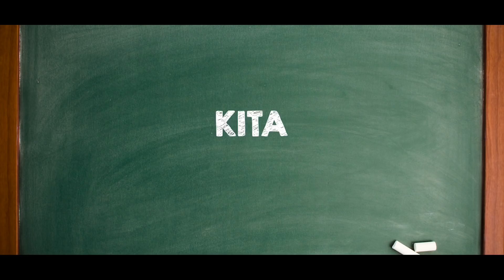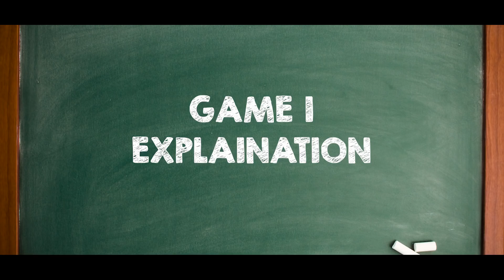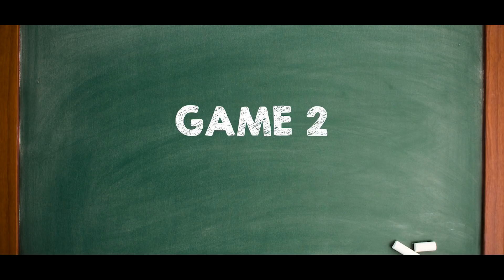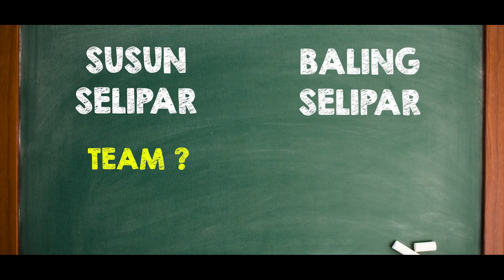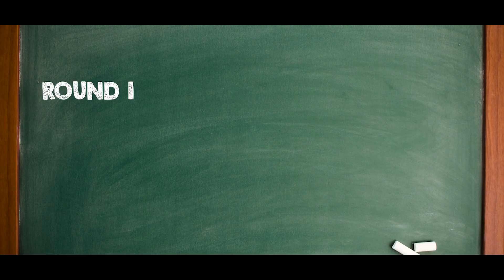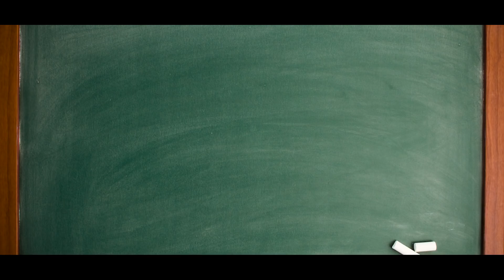PUBG TIKTOK TOURNAMENT | GAS CAN CHALLENGE !! | FUNNY PUBG MALAYSIA | Mantapjiwa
POV : SHABIL
EDITOR : SHABIL

Main PUBG & Menangi Wang!
Dapatkan RM1 dengan kod rujukan: PLAYNOW1